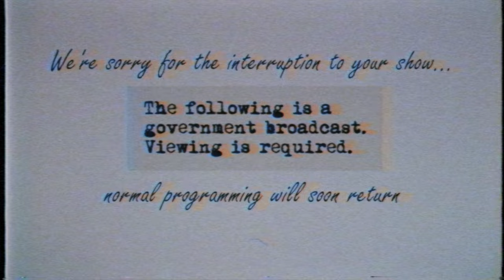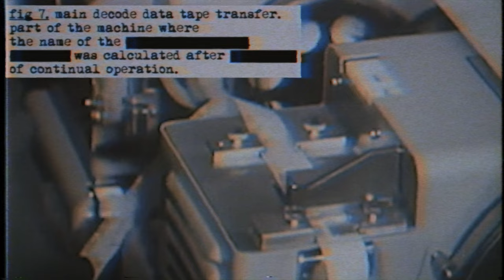HAPPYALONE. // BODYBAGS [VISUALIZER]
Flashing images warning!

Directed and Edited by Oisín Hennessy